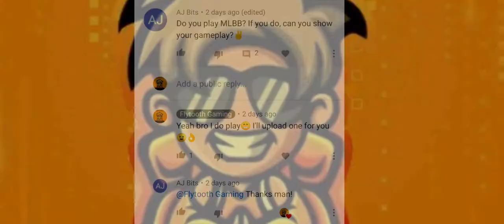Mobile Legends Natalia- Best Offlane in Ranked Game!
IGN: John Weak
Add me and follow cause I do stream in game everyday😁